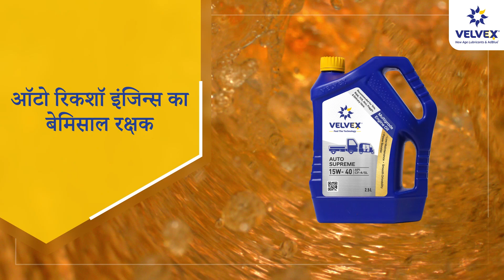VELVEX Auto Supreme 15W-40 के साथ, अपने 3-व्हीलर के इंजन की सुरक्षा करें | Auto Rickshaw Engine Oil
In the world of 3-wheelers, where reliability and performance are paramount, VELVEX Auto Supreme 15W-40 stands as a testament to superior engine protection. This multi-grade engine oil, specially formulated for the demanding needs of 3-wheelers, safeguards your vehicle's heart from the rigors of everyday use.